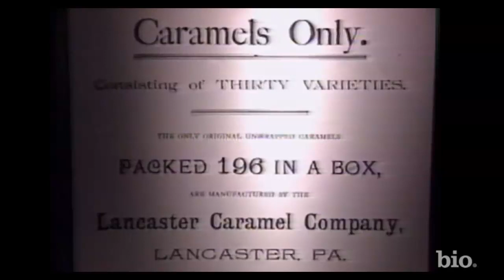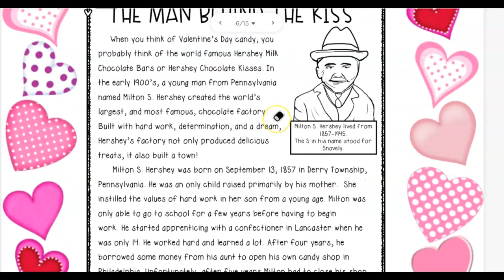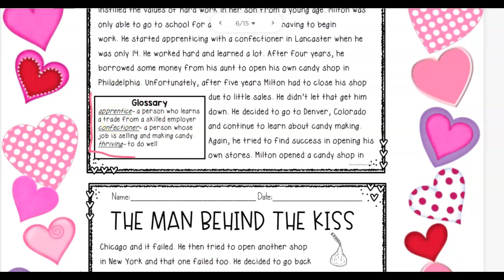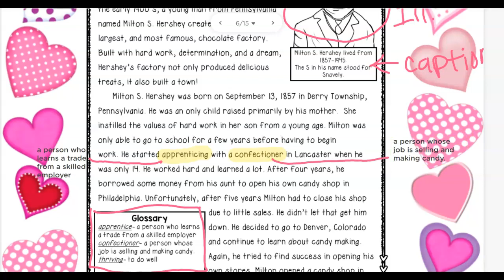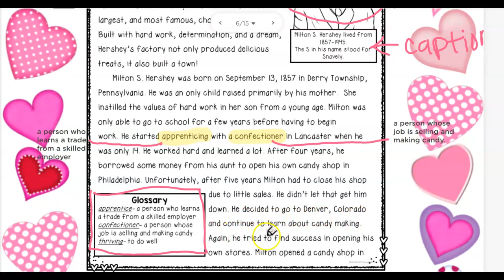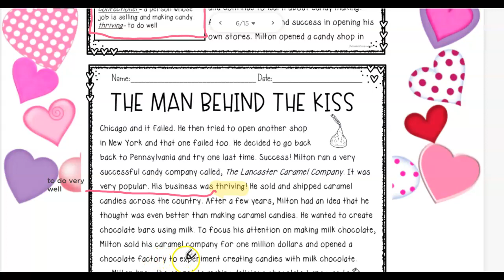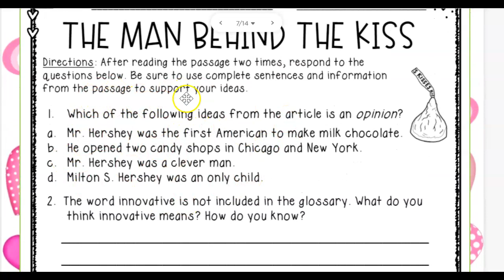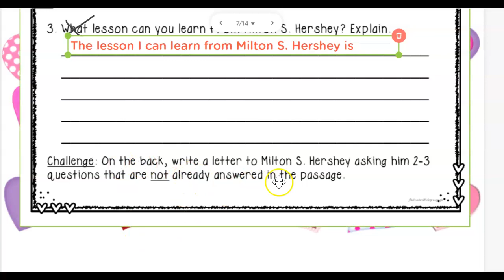The Man Behind the Kiss